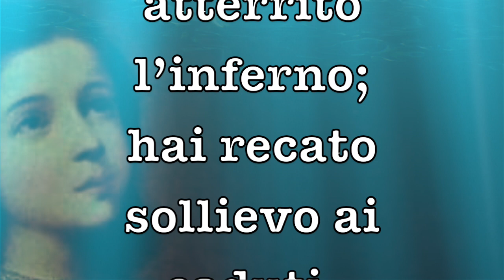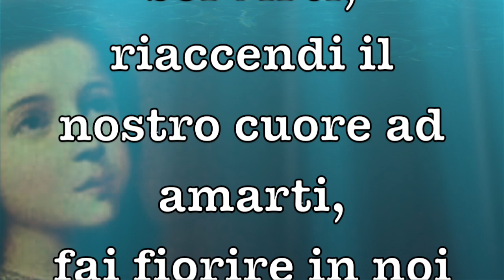Preghiera a Maria Bambina